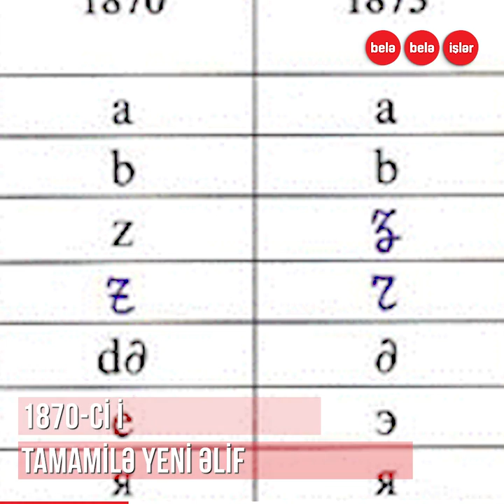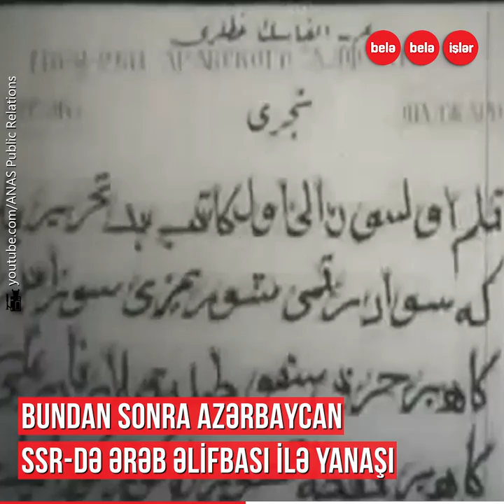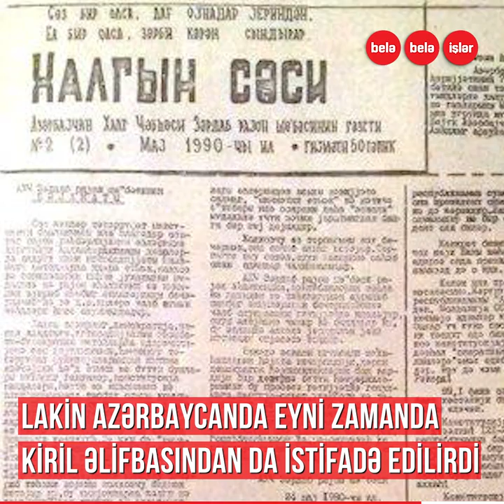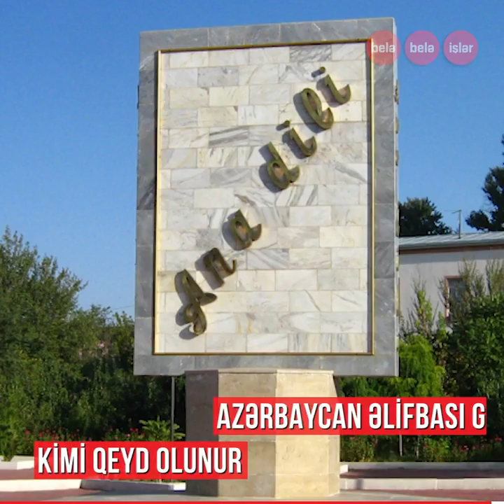Stalin nədən qorxaraq Azərbaycanda əlifbanı dəyişdi?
Tarix boyu dəfələrlə dəyişdirilən Azərbaycan əlifbası...
Sovet hakimiyyəti illərində Azərbaycan ərazisində latın qrafikası tətbiq edilsə də, Stalin nədən qorxaraq bu əlifbanı qadağan etmişdi?
Bu gün Azərbaycan dili və əlifbası günüdür. Gəlin, dilimizi qoruyaq!